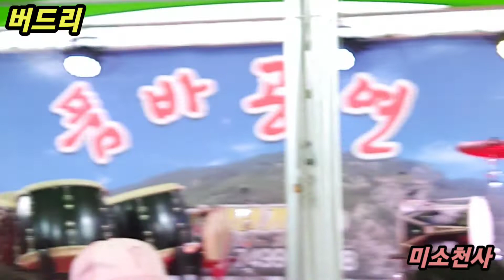2022.10.23 💗 버드리 💗 💢 진주남강유등축제 1부공연 후반부분 💢